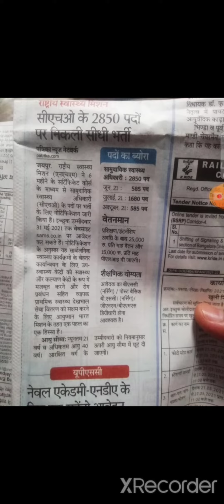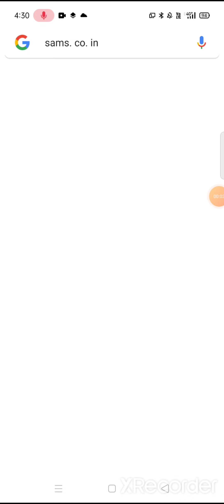2850_CHO_VACANCY_LAST_DATE_31_MARCH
Join our telegram channel by below link